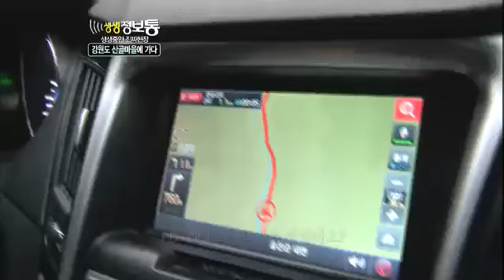생생정보통 Live Info Show 01 EP538 # 006